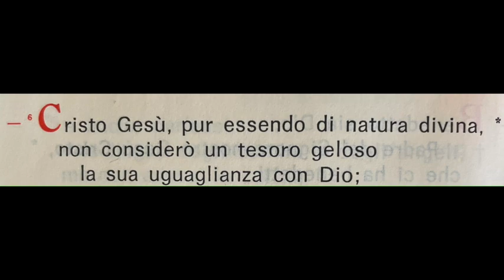05 1 Domenica I Vespri 05 - Nonne sic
Nonne sic * oportuit pati Christum * et interare in gloriam suam * Alleluia
Antifonale monastico, Primi vespri della domenica - 5 antifona.
Ad uso esclusivamente personale.